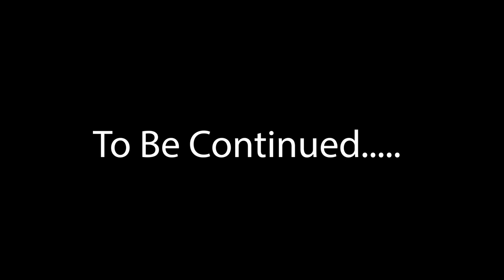Best FNF Mod EVER hands down | Trololol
This has and MUST be cannon, the creator of FNF BETTER get on board with this, they NEED to continue this story line!

00:00 Start
0:53 Cutscene 1
2:25 First Song
3:30 Cutscene 2
4:19 Second Song
6:12 Cutscene 3
8:03 Third Song
11:35 Cutscene 4
12:51 BONUS SONG ;)